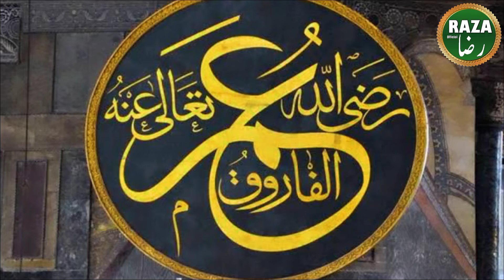Hazrat Umar Farooq (R.A) ki Shahadat ka Waqia | Raza Official Islamic Channel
Hazrat Umar bin Khattab (R.A) ki Shahadat ka Waqia

                          Raza Official
The vision of RAZA Official is to present the best in terms of religious education to our youngsters on this platform, to provide them true path & real message of our Islamic culture, Our videos include hadith of the prophet Muhammad PBUH, Islamic Wazaif, Islamic Stories, events occurred in society, and different informative videos, our content promotes  peace, we mainly work for Islam using modern Techniques.